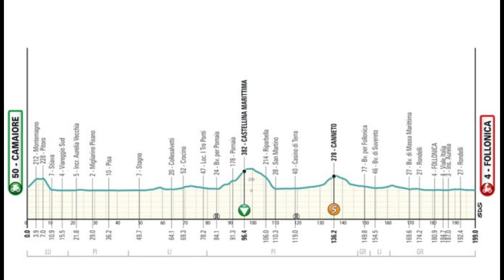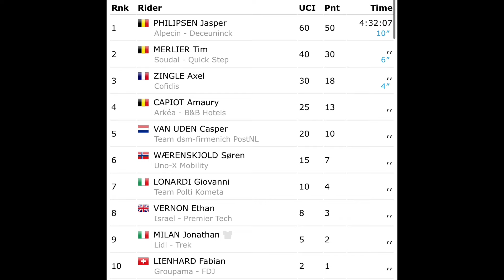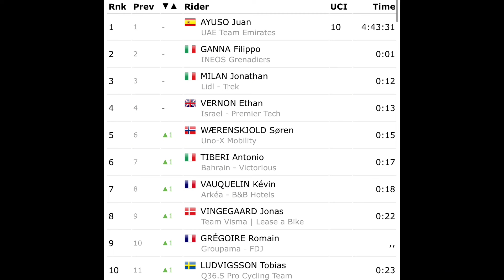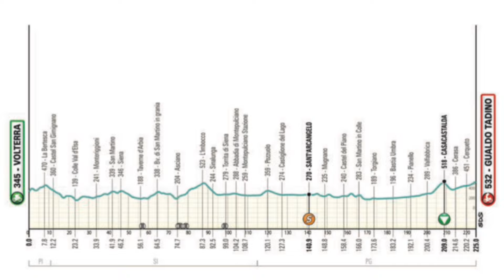Sorprendido Tim Merlier 😳 / Arrasó el Alpecin 🔥💪🏼 Resumen etapa 2 Tirreno Adriático